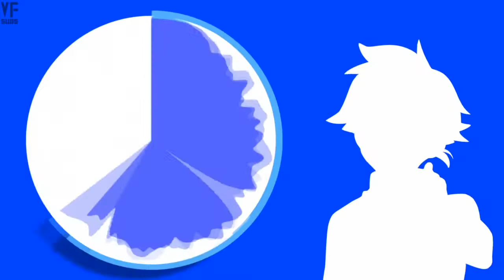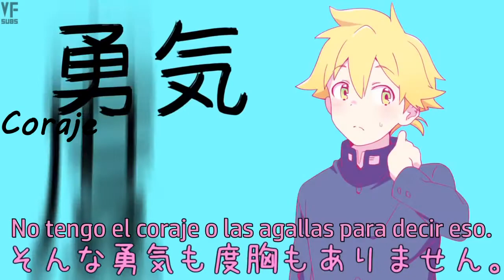【Len/Rin】Straight Faced Science Girl (Sub Español)【Ningen Dokku】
Video/Song is not mine. Will remove by request.

Moraleja: Si babeas por una chica aunque sea una retraída tsundere, ella agradecerá tu atención y tu esfuerzo porque a pesar de que es un repelente viviente de personas le haces caso, sin embargo si estás dispuesto a eso ¡Aguanta que te trate mal hasta que te ame y soporta la fem dom como el macho que eres! (?)
Nah mentira quién no ama a Rin~
Pero hay que admitir que es una rara forma de explicar sentimientos de amor que te provoca otra persona, tan rara que se puede malinterpretar xD
Las rimas en la traducción no fueron intencionales pero qué bien que están allí \o/
Fue un pedido muy difícil de realizar, espero que Angel agradezca los dos días que me tomé haciéndolo xD literal entre todo al menos 12 horas me habré gastado para terminarlo rápido. Así es gente, todo es sacrificio, recuérdenlo como una lección de vida para todo lo que les queda por vivir, hasta lo más simple tiene su ciencia.
Y hablando de ciencias, quiero que las chicas de aquí usen esas batas que parecen vestidos, como que se ve tan excepcionalmente bien ;u;
Y gente linda dentro de poco haré un tumblr en el que subir las letras traducidas y el romaji porque ya se me está complicando manejar ese aspecto.

Nombres Alternativos: La Seria Chica de Ciencias/Science Girls Doesn't Laugh/理系女子は笑わない
Música y Letra: Ningen Dokku/人間どっく
Animación: UMA/ うまうま
Ilustraciones: Asao Uchida/うちだあさお
Eres una chica que es genial en ciencias
Siempre experimentando
Eres una chica que se ve excelente en bata de laboratorio
Siempre asomándose a los microscopios

Eres una chica que es genial mintiendo
Siempre dando vueltas alrededor de los profesores
Eres una chica que ama la soledad
Siempre contemplando el cielo sola

Quizá haya tenido sólo un cinco en el último examen
Pero incluso yo sé
Que esa chica probablemente sea un
Filtro polarizado de suciedad

Mi lámpara de alcohol está explotando
Siendo separada por una micropipeta
Mi evaporador está volando alto
Captado por una copa de Faraday

Tu detector de gas se está humedeciendo
Derritiéndose en la funda calefactora
Tu mortero está girando más y más
Con tu bomba de vacío vertiéndose ahí
Pero aún así la chica de Ciencias sigue seria

Eres la que más amo en todo el mundo
Obviamente no puedo decir algo tan engañoso
Si intentara decírtelo con símbolos elementales
Todo sólo se reirían de mí

Por favor dime tu número telefónico
No tengo el coraje o las agallas para decir eso.
Por favor experimenta conmigo
En ese caso desnúdate ahora ¿Sí?

No te veas tan consternado
Si vas a confesarte
Tan tímidamente
Salta del acantilado Toujinbou
¡Inmediatamente!

Los idiotas definitivamente deberían pescar un resfriado
¿Acaso alguien ha decidido eso?
Invitando a las heladas ráfagas de viento
Mi nariz no deja de moquear

Incluso si me llamas conejillo de indias
Incluso si me vuelvo sujeto de pruebas
Incluso si un tifón pasa por aquí
Igual iré a buscarte con un paraguas
Pero aún así la chica de Ciencias no me devuelve la mirada

La flor que es única en el mundo
Vive sola sola como una especie diferente al resto
Sería maravilloso si se las arreglara para florecer
Con todo lo que tiene para ofrecer
Y porque alguien dijo eso
Me encargaré de sembrar las semillas por ti
Sólo para que esa flor pueda florecer
Demos cuanto podamos

Te encadenaría y te metería en un collar
Te ataría con una soga
Si te vendo los ojos
Da tres vueltas y ladra como perro

Sigo sufriendo por estos sentimientos normales
Hemos girado alrededor del mundo juntos
No es algo que de verdad pueda decirse con palabras
Fui cautivado por la euforia de tu misterio

Corrigiéndome, humedeciéndome con nitrógeno líquido
¿Podrías resolverme esta emoción?
Si no puedes resumirlo en palabras
Muéstrame la prueba de ello a través de procesos, ¿Sí?

Y así es como el detector de gas se está humedeciendo
Y el mortero está girando más y más
Porque tu bomba de vacío se vertió
Y así fue que la chica de ciencias rió.